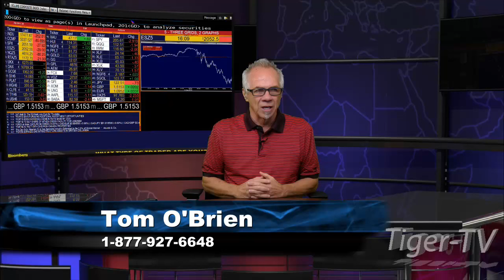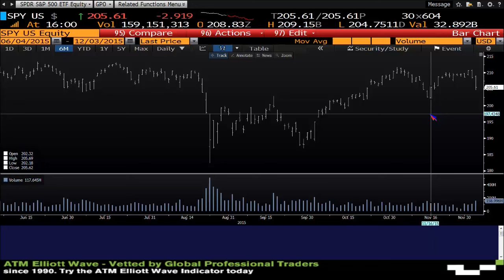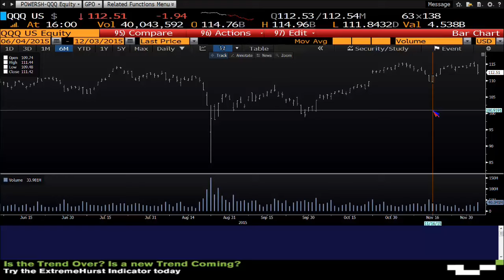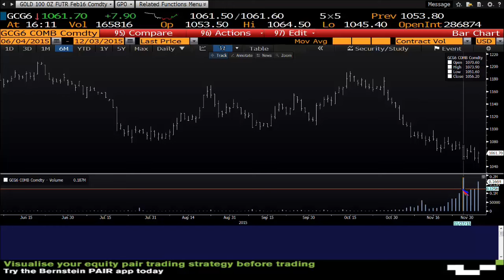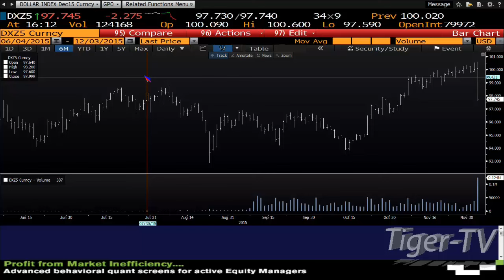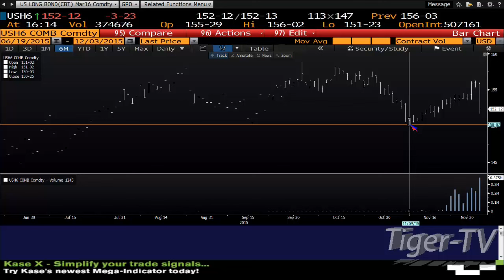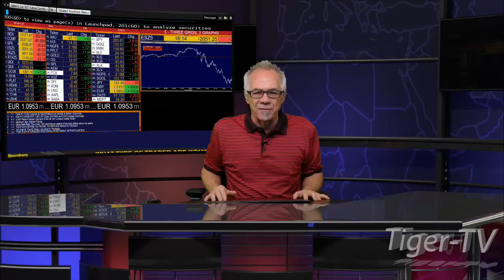December 3rd Daily Stock Market Recap by Tom O'Brien on TFNN 2015